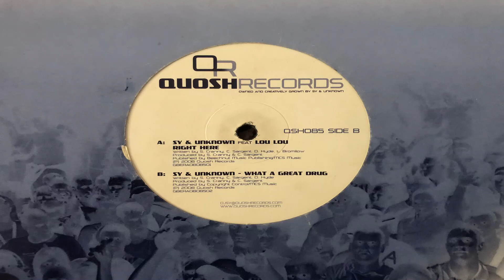Right here sy & unknown ft lou lou QSH 085 A